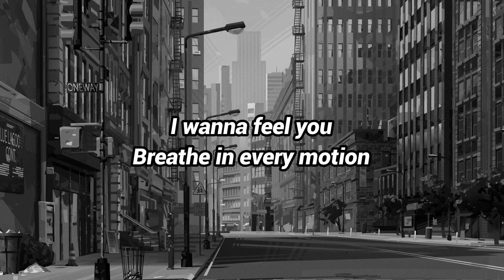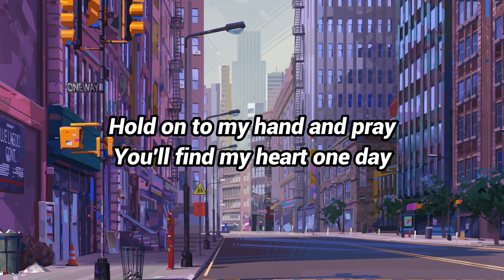Diamond Eyes & Christina Grimmie - Stay With Me [ÑeDubstepTBT] Lyrics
Do you create dubstep? Do you know someone who does?

Best Images Everyday